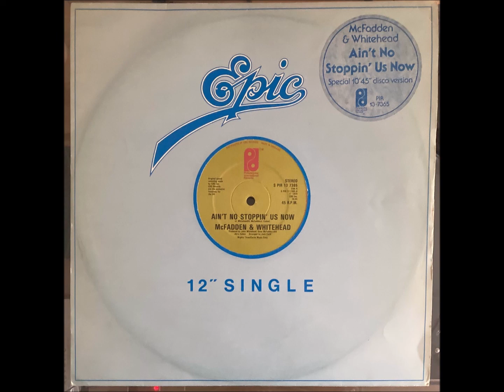McFadden & Whitehead - Ain't No Stopping Us Now (1979) 12" Single Recording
This is the next in my series of 12" Singles from the 1970's.

In my view recording direct from the vinyl 12" single gives a better quality sound.

The great one-off hit from McFadden & Whitehead from 1979 in its entirety.